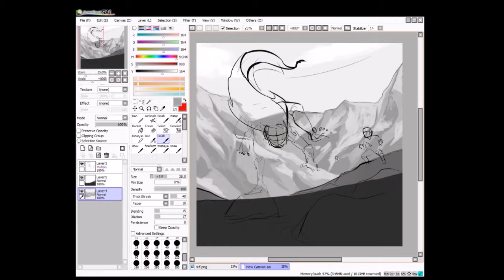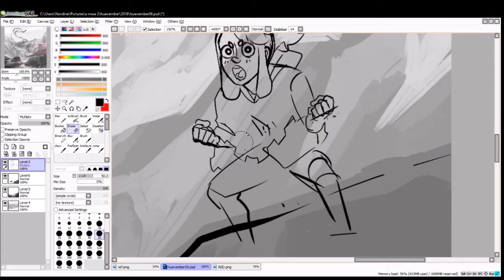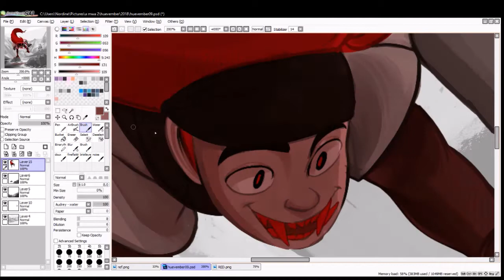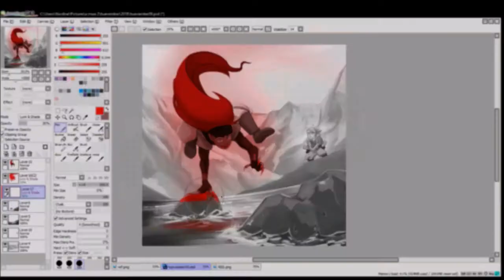Huevember day 09 !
Ooooh I'm so tired, my back is in great pain right now.
Anyway, My OC Red !
I had to draw him today ! tomorrow colors will be more in pink tones, so today was the day to draw him ! His teeth are red because it's his weapon, he can make his teeth and claws bigger and sharper. And red. And in the background it's White, who is super excited because she is always excited for no reason hehe